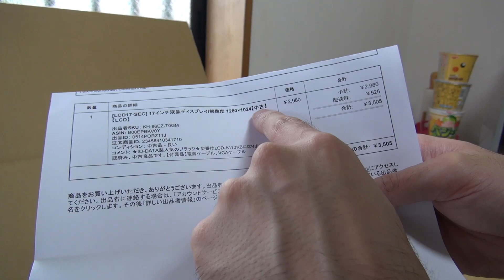O novo monitor usado do Lohgann - Meu Dia Comum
Conteúdo do meu dia:
- Chegou o novo monitor usado
- Unboxing
- Instalando

"Up_Above"
"Get_Outside"
"Soft"
"Tonto"
"Leaving" - YouTube

"Sound FX NOW" all free sounds